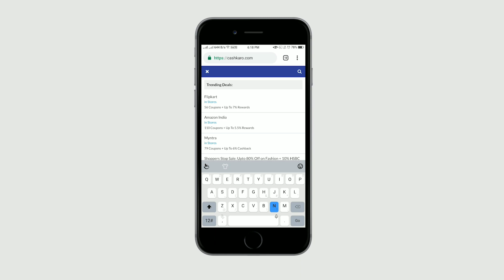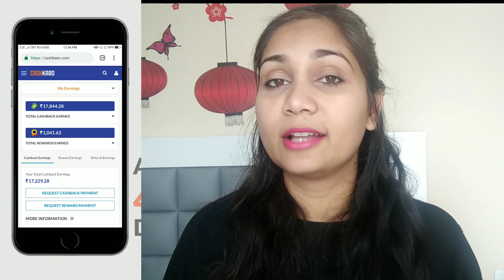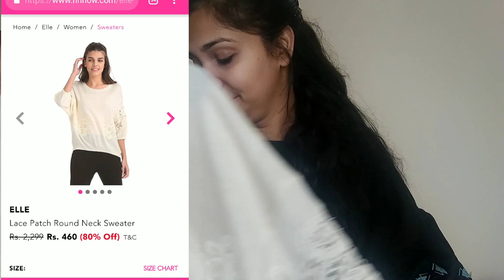Under Rs. 500 | ELLE, Flying Machine, GAP & More | 50% to 80% off | Rs. 420 cashback on Rs. 500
Sign up now and get Rs. 25 as a Sign

activate the deal of Rs.420 cashback on orders above Rs.500 through this link and shop.

You have to first login to cash karo.. Then activate deal to get cash back.

Product links. -